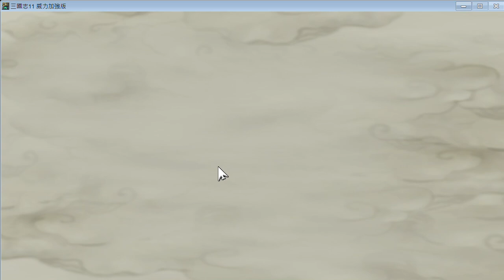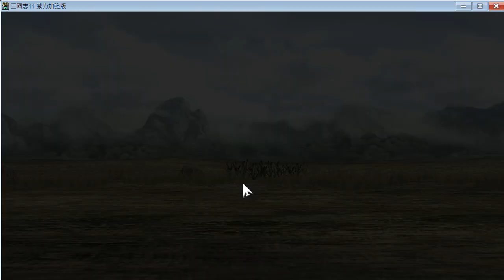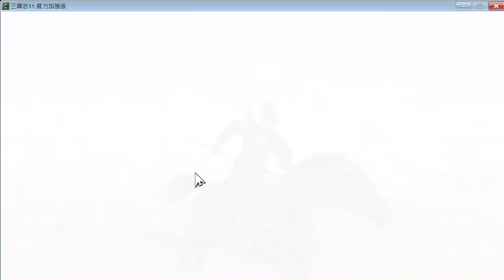劉備入蜀 馬超開局 #2 尷尬了 馬超單挑輸夏侯淵 冏 三國志11 威力加強版 超級難度 不引兵 不讀取 不卡賊兵 一鏡到底 快棋玩法😂 (by.瑜)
PVP群友在問，正好之前也想試試馬超，那就來玩吧！😂

原來馬超才是最雷? 跟比自己武力低的人單挑總是居於下風😂😂😂

劉備入蜀 馬超開局 #2 尷尬了 馬超單挑輸夏侯淵 冏 三國志11 威力加強版  超級難度 不引兵 不讀取 不卡賊兵 一鏡到底 快棋玩法😂

三國志11．三國志XI．攻略．心得．軍事．政治．特技．人物．地形．戰略．戰術．戰鬥．計略．開局　 歡迎光臨三國瑜雲，我們是熱愛周瑜和趙雲的歷史迷，我們在玩三國志11的玩家對戰(pvp)，在這邊我們分享玩家對戰的一些技巧與心得，歡迎有興趣的玩家一起來玩家對戰、討論！